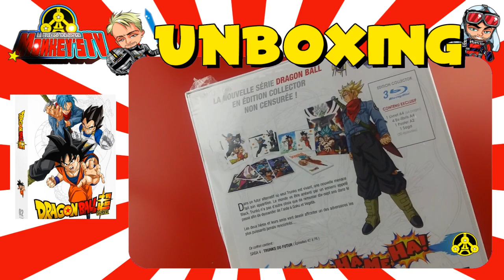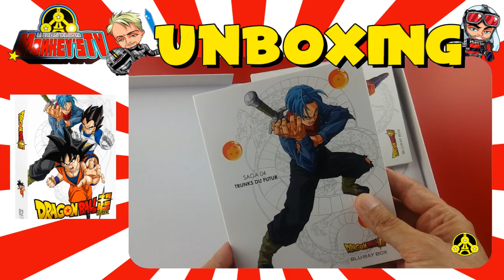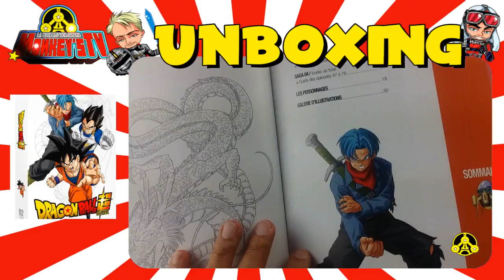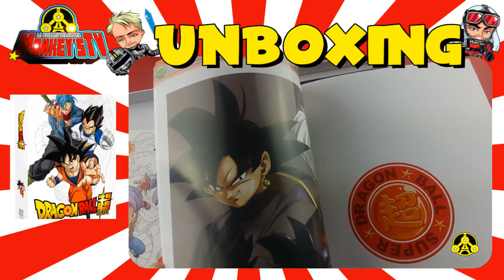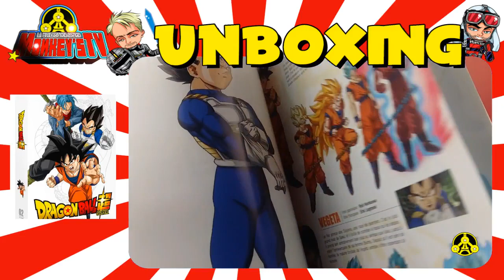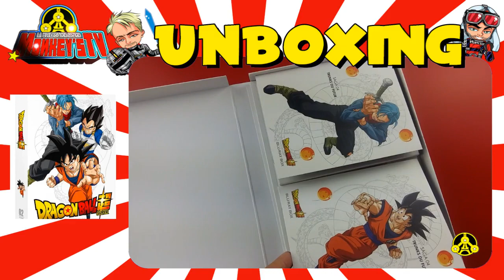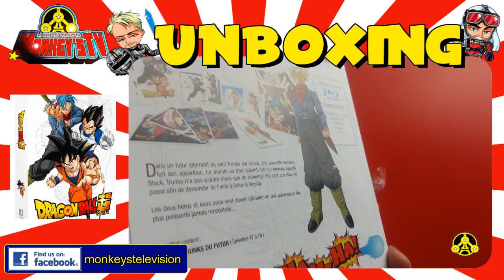UNBOXING DRAGON BALL SUPER COFFRET 02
Je vous présente le deuxième coffret collector de DRAGON BALL SUPER !!!

Montage : Vania Holodiline

Musiques : Full Moon / Geekidama / The Power Of The Skull / Wild Love
Génériques de début et de fin : Wonder Tayrip (exclusivement pour Monkey's TV)